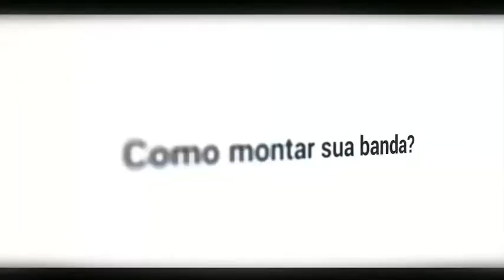Academia de Bandas - introdução ao módulo led Zeppelin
nesse vídeo video eu faço a introdução aos assuntos que serão falados no módulo led Zeppelin.

Esse curso tem o apoio do edital CRIA PARNAMIRIM 2020
da Fundação de Cultura de Parnamirim/RN e da Lei Aldir Blanc.

Olá, tudo bem? Meu nome é Franklin Medeiros sou músico e produtor. Talvez você conheça um pouco do meu trabalho, quando toquei na banda O SURTO e no começo dos anos 2000 emplacamos um sucesso em todo Brasil, a música A CERA (me pirou o cabeção). com 28 anos de experiência em bandas, vivendo do underground ao main stream, sendo na maioria das vezes o líder responsável pelo trabalho, dando orientação e motivação aos músicos na banda,
Eu sempre sou consultado por vários amigos e conhecidos pra tirar dúvidas sobre bandas, conselhos sobre como administrar o trabalho, composições, direitos autorais e uma série de outros assuntos e problemas que envolvem o meio musical.
A ACADEMIA DE BANDAS aqui no youtube e no facebook é um espaço onde eu posso justamente fazer isso não só pros mais próximos como pra qualquer pessoa do Brasil que queira obter esse conhecimento, tirar suas dúvidas e saber um pouco mais. aqui pretendo postar super dicas pra que você que tem ou pensa em ter uma banda possa trabalhar com ela da melhor maneira possível. Fiquem atentos ao lançamento do Curso e de uma série de outros bonus e vídeos que disponibizarei pra todos vocês!!! Aumenta o som e vem pra ACADEMIA DE BANDAS.